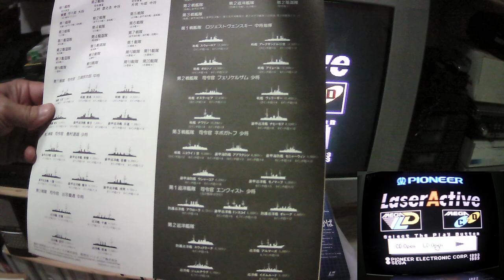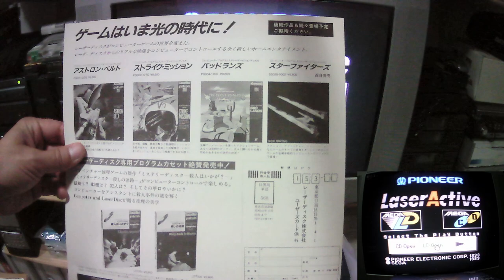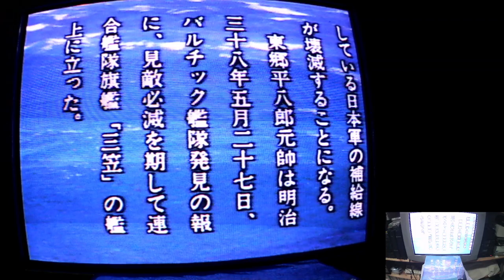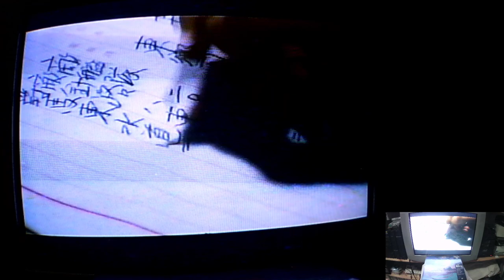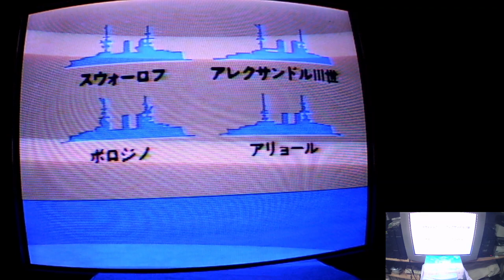Test MSX LD Umi Yukaba. Videos footage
Contenu servant de support vidéo au jeu Umi Yukaba de Palcom sur MSX.
Jeux de 1984 au format Laserdisc.